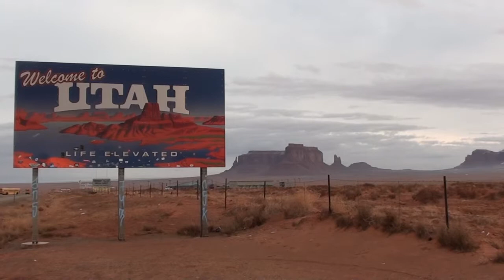GIBI & ANTUAN alla Monument Valley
holiday stay